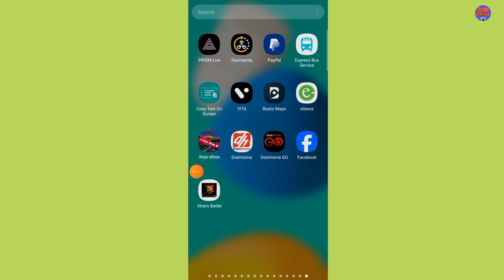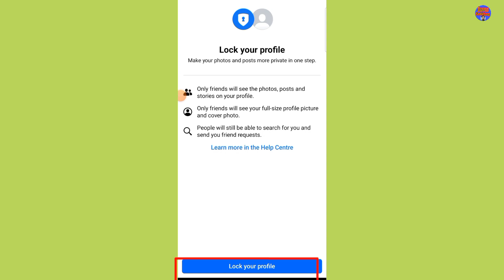Facebook Profile Lock Kasari Garne | How To Lock Facebook Profile | Facebook Profile Lock Kaise Kare